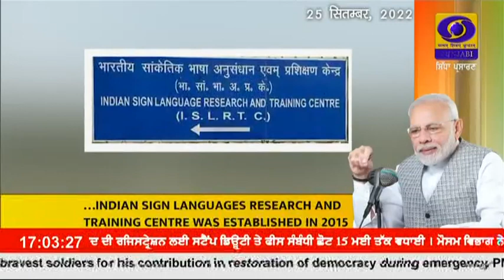1700 || APRIL 28, 2023